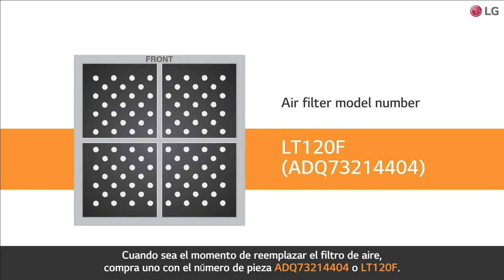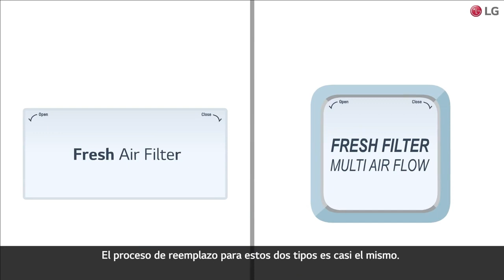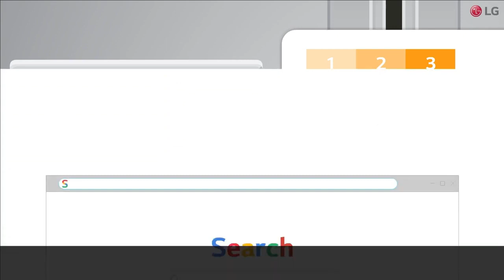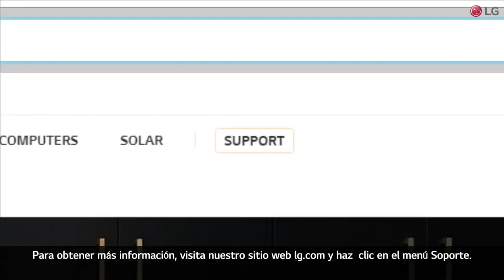[Refrigeradoras LG] Reemplaza el filtro de aire de tu Refrigerador LG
Las refrigeradoras LG cuentan con innovaciones para una vida mejor. En esta guía, conoce cómo identificar reemplazar el filtro de aire de tu refrigeradora.